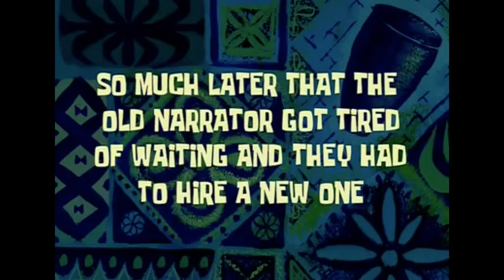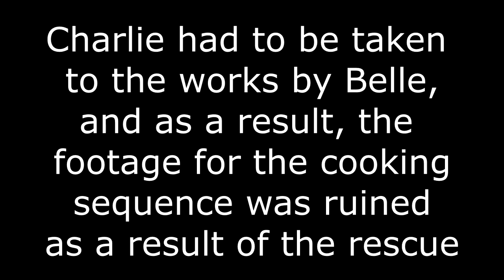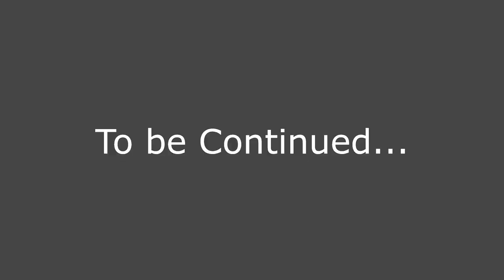Hitler hosts a Cooking Show Part 1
So Dolfy's next pursuit after getting many jobs and subsequently fired is hosting a TV show. Hitler gets a job in hosting his very own Cooking Show, this being the first part of a 3 part parody. In this parody with the first 3 rounds, with contestants ranging from Henry, James from NWR, Burgdorf and Krebs from the Bunker and a few others such as Jaroslava and Reginald. But all the same, when the contestants are trying to cook their best dish to impress Dolfy and the judges tastebuds, the antics happen. You will have to see what happens.

Trainz Content:
Si3D
Sodor Workshops
The Marvellous Mainland Model Works
Ravenshire Works
C&C Productions

Neverhood OST
Team Fortress 2 OST
HA Composer UK
carson08022000
Top Gear Theme
and MC George Carlin!!

Voices:
Henry - SodorBrony
James - FfarquharProductions
Martina Ružičková - You Watanabe (Love Live! Sunshine!!)
Jaroslava Kvíčalová - Emma Verde (Love Live!)
Reginald (Big City Engine) - Myself
Darryl (D261) - Myself
Elena Vasilopoulou - Ikazuchi (Kantai Collection)
Charlie - Myself
Belle - Brigitte (Overwatch)
Otome Katou - L&H British Female

SFX by G.W. Shunter and TheGermanofSodor as well as other SFX providers